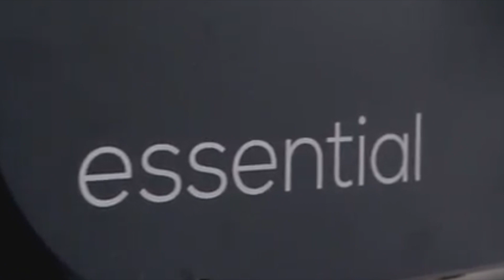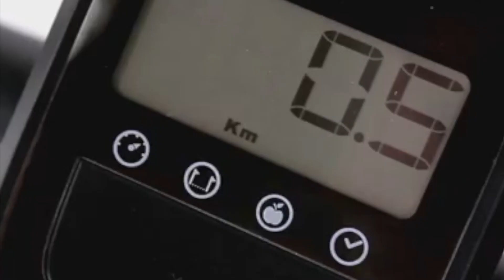Quarantaine TV - Zelfbevestiging (tekst)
Zelfbevestiging is een tekst uit Quarantaine TV - aflevering 4.